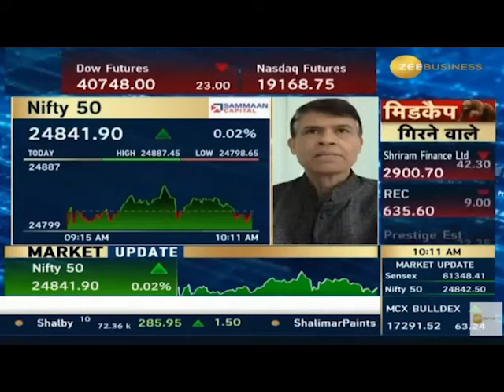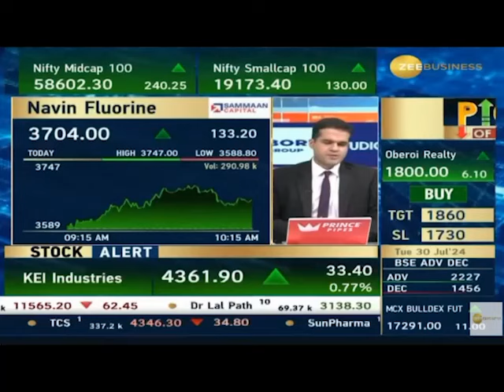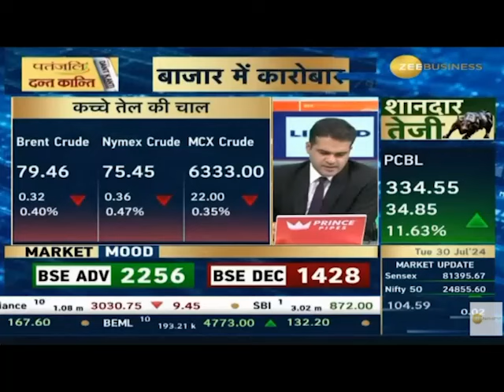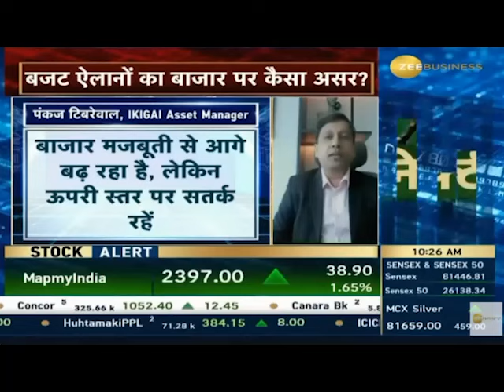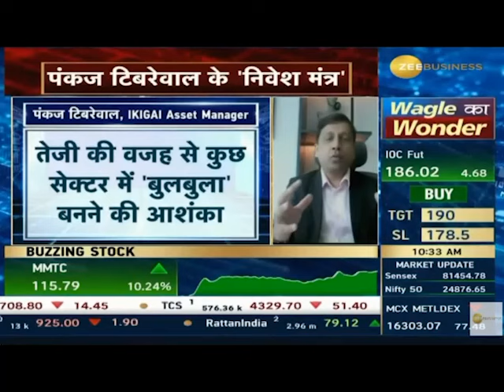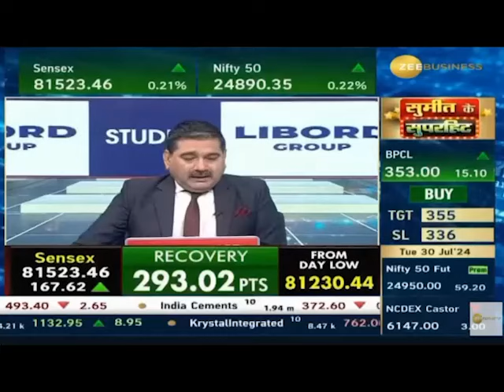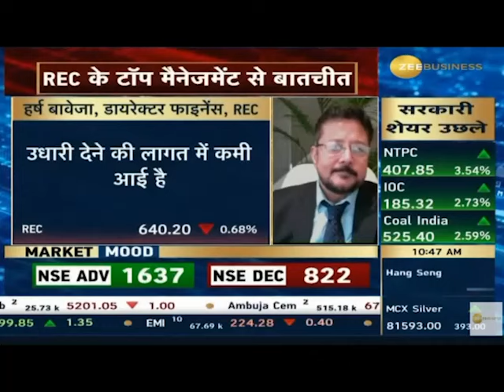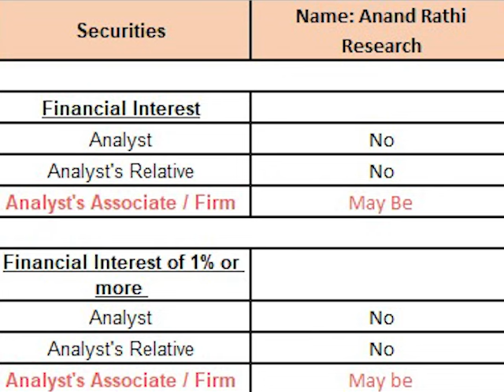SPL Midcap Stocks with Mr. Mehul Kothari from AnandRathi | 30th July 2024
In this video on Zee Business, Mr. Mehul Kothari talks about his short-term, long-term, and positional picks for investors. Watch the video to learn about the stocks and more about the market outlook.